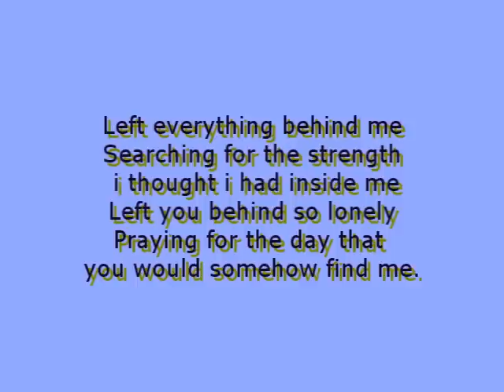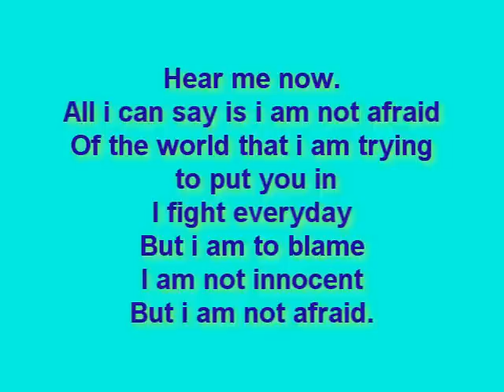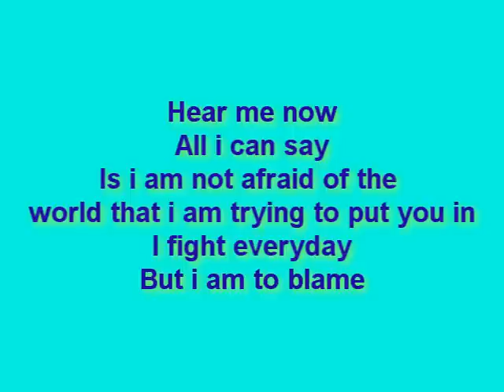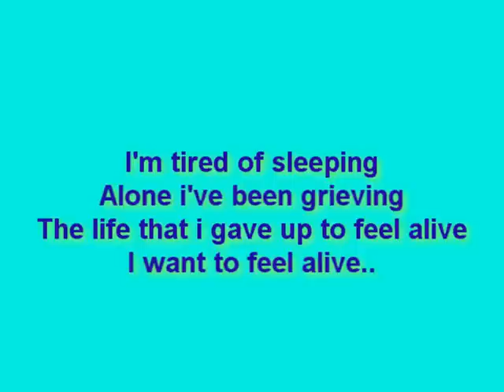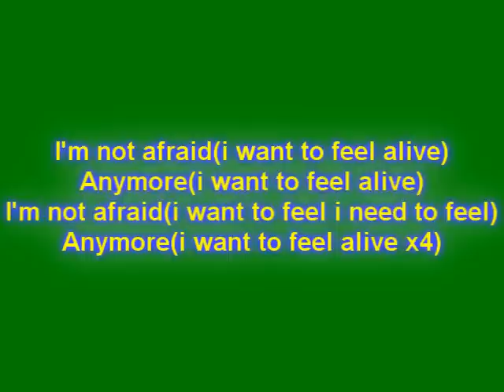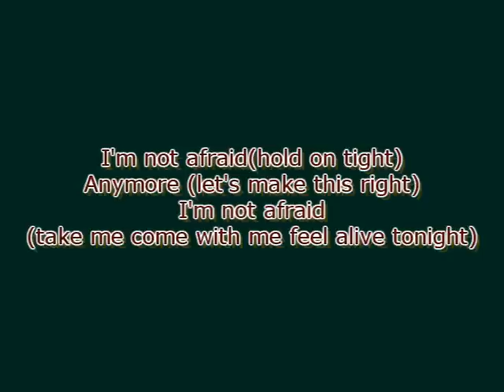Secondhand Serenade - Hear Me Now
All rights and reserve GO to secondhand seranade